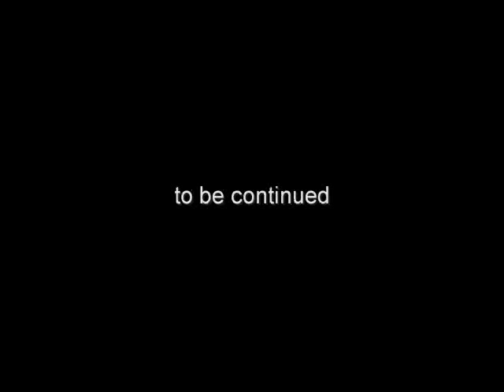Cruz and Eden 1990: The Talisman - Part 45